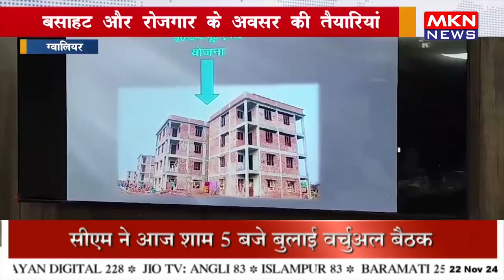साडा के विकास को लेकर सांसद की अहम बैठक